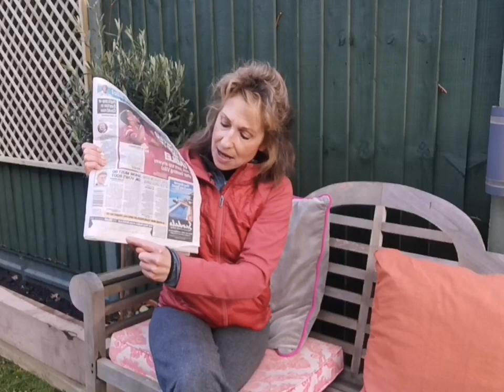JOANNA'S 30 DAY PLAN IN THE DAILY MAIL: Your Questions Answered.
So many of you have asked me about my 30 Day Exercise Plan, which is running every day in January as part of the Daily Mail's Big Health Kick. I'm joining forces with Dr Michael Moseley, Paul McKenna and Dr Xand Van Tulleken to help you start your New Year brighter. Here I answer the most common questions you have sent me about the 30 days of exercises I've created to help you start your year brighter. So I hope this helps you get a little excited and ready to join me. My daily exercises start officially January 2nd.

 I’m really delighted to be guiding you my 30 day exercise programme and I’ve created this simple, easy to follow plan to enhance your posture, boost your energy, improve your mobility and help your body feel brighter, lighter and more agile and it fits perfectly with my WalkActive Online Programmes. Think of this as a 30 day journey to help you connect positively with your body to improve your health; and I’m going to be guiding and teaching you each day with online exercise sessions and tips here in the paper, to kick start your health.

How to view your FREE Joanna Hall exercise videos:

1. Log in or sign up to MyMail for free at MyMail.co.uk

2. Enter the Unique Number from the back page of today’s newspaper. Then, enter your Unique Number every day until January 31, 2021 to access your FREE daily Joanna Hall exercise video.

3. Click on the picture of Joanna Hall on the homepage and follow the instructions to view the video(s).

Mail Subscribers will automatically receive access to the daily videos as part of their subscription.

Joanna x